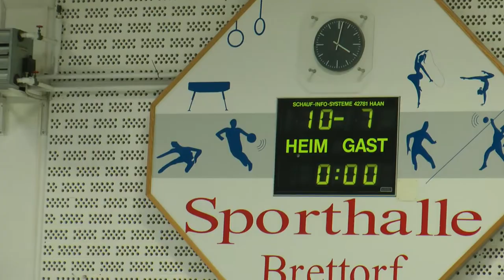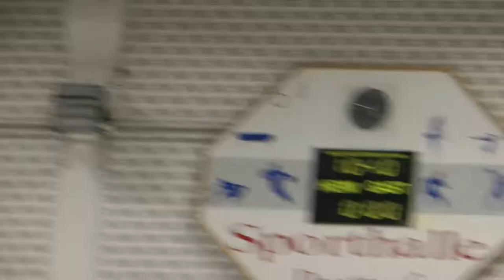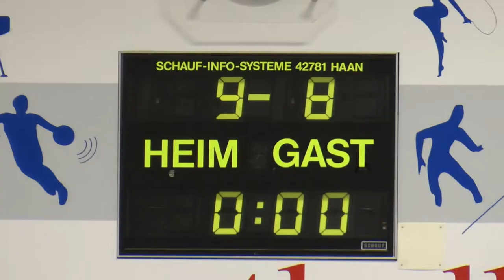Faustball | Spieltag in Brettorf |Halle 18/19 | bestOF | MTV Vorsfelde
2.Bundesliga der MTV Vorsfelde spielt in Brettorf Faustball Halle 18/19
Highlights vs. TV Brettorf und TSV Bardowick

Letzter Spieltag, mit Auswärtsfahrt :)

3ter Teil der Halleserie 18/19
Mit allerlei Effekten :D

Zusammenschnitt / Highlights des Spiels
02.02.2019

Faustball content and More ;)